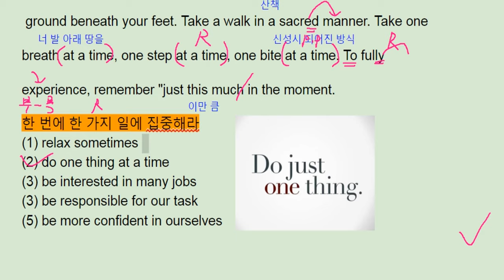파사쥬팝 기본영어 unit 05 reading 3 - 번개콩